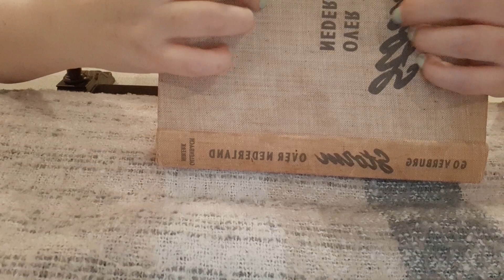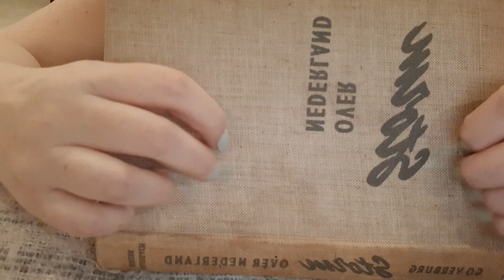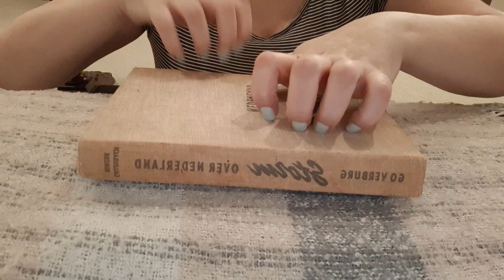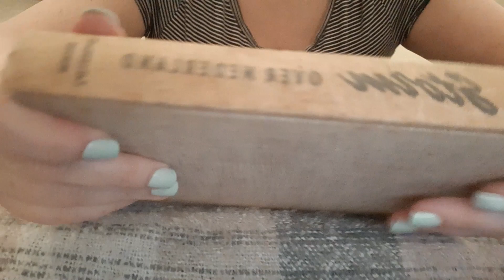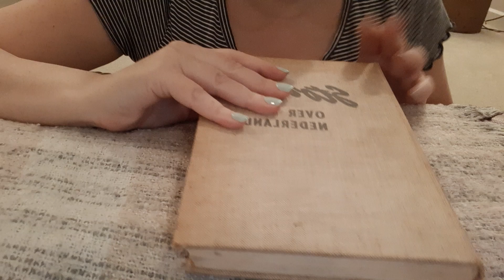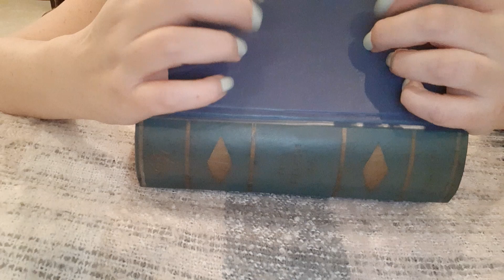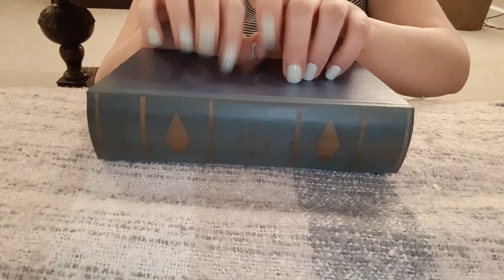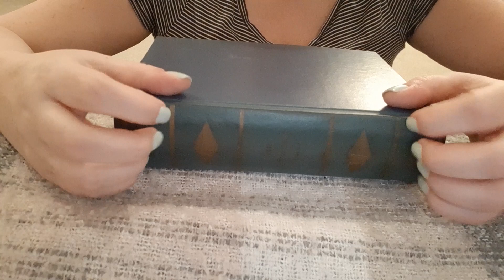ASMR Book Tapping And Scratching(Fast)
Scratching the first book, tapping on the second:)

I record without the Blue Yeti microphone and use my headphones or cell phone only for picking up the audio. I personally love both when I watch ASMR. I hope you like them too ❤